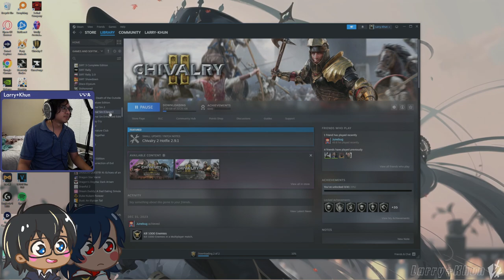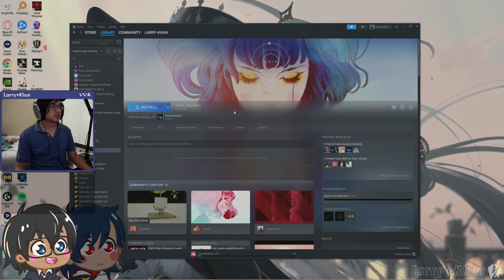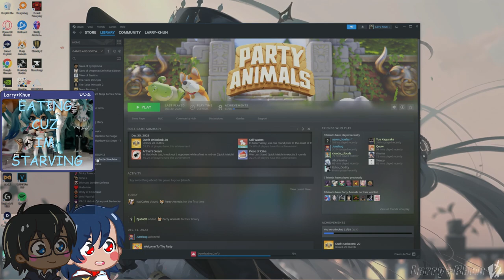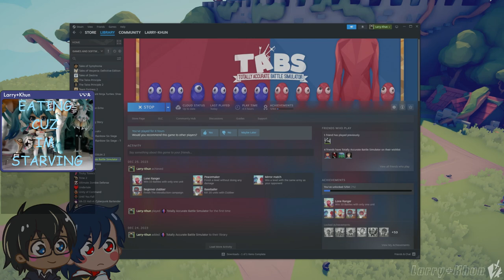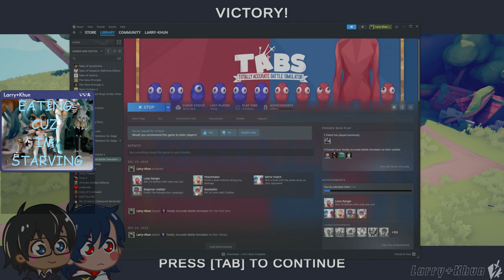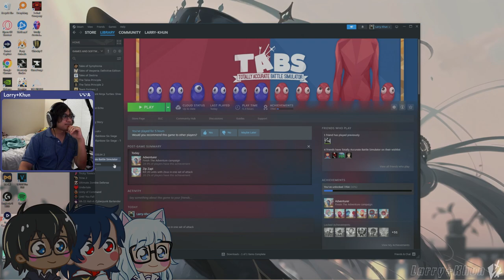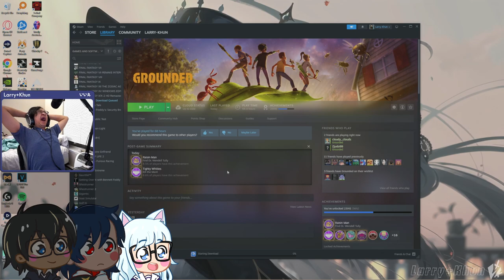i ghost, i TABS i grounded - [01/01/2024]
I EVERYTHING